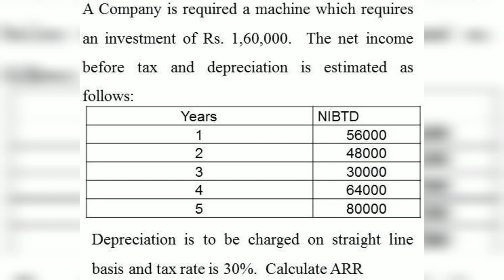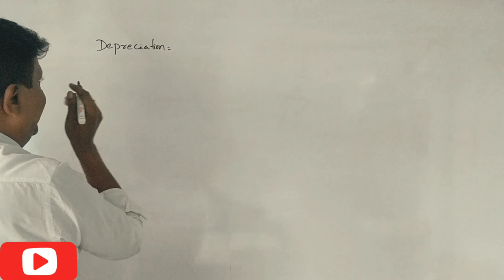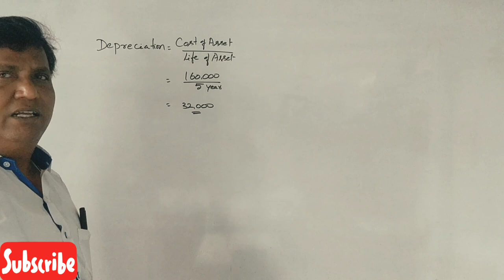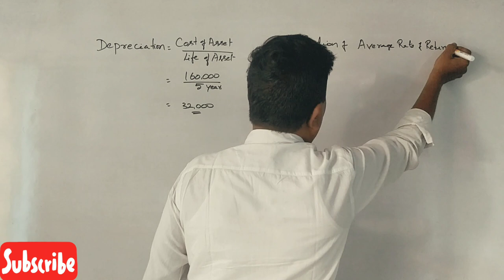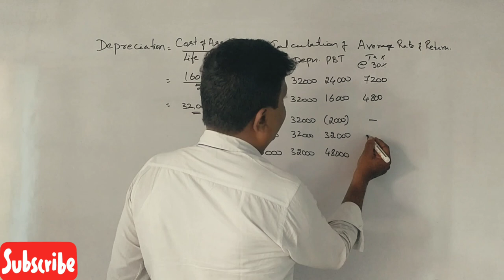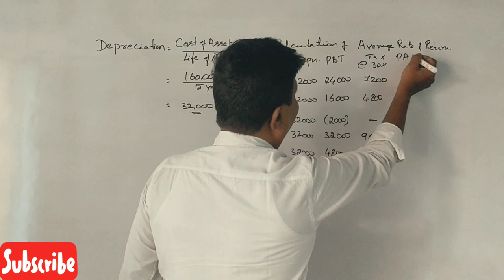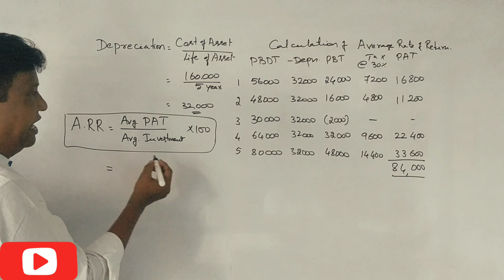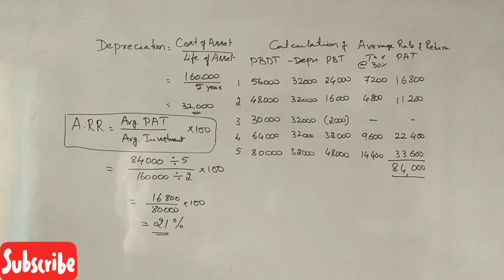Calculation of Average Rate Return in Kannada PART 11 - BBA 2018 Question Paper 14 Marks